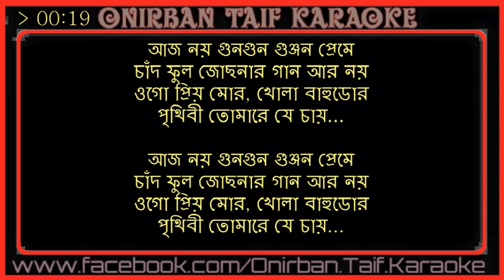Bangla Karaoke | Aj Noy Gungun Gunjon Preme Karaoke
Aj Noy Gungun Gunjon Preme Karaoke By Lata Mangeshkar

Best Regards
Taif